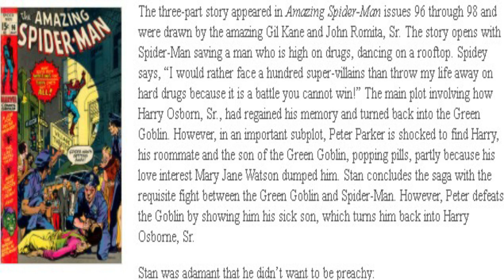DC Vs. Marvel - Hall of History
This week the guys discuss perhaps the single greatest rivalry in pop culture! DC Vs. Marvel! Tune to catch some history about these two giants and listen to the guys give their closing thoughts and arguments about both companies and where they are heading!